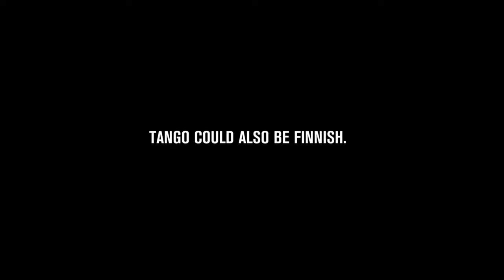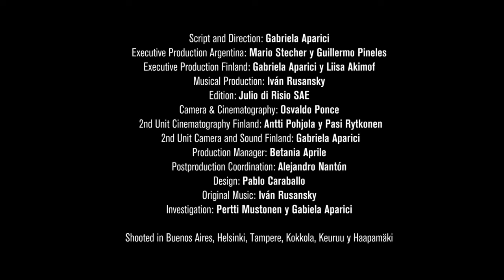Tango Suomi English Official Trailer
Tango Suomi, between two tangos. A documentary by Gabriela Aparici

El Tango también puede ser finlandés.
Argentina. Finlandia.
Nada tan aparentemente contrapuesto, y, sin embargo, un mismo lenguaje musical atraviesa a estas dos culturas que parecen fundirse en una sola cuando hablamos de TANGO. Y no porque una haya tomado a sabiendas el 2x4 de la otra.
Como una semilla que viaja por los aires entre países muy remotos, el tango germina y se desarrolla en uno y otro país a miles de kilómetros de distancia, pero milagrosamente su esencia es la misma.
Gabriela descubre esa curiosidad musical y se sumerge en Finlandia y su cultura para emerger en una sociedad tan tanguera como la nuestra, tan milonguera como la nuestra, tan propia como la nuestra.
TANGO SUOMI es un viaje musical, pero también es un viaje personal que intenta descifrar que es lo propio y hasta donde podemos decir con certeza: "esto es solo nuestro".

Con la participación de Pertti Mustonen, Elina Lajunen, Johanna Juhola, Violentango, Mika Kaurismaki, Susana Rinaldi, MA Numinem, Tuomari Nurmio, Telle Virtanen, Milla Viljamaa, Johanna Juhola Reaktori, Vallilan Tango, Maria Kalaniemi y Markus Allan.

Filmado en Buenos Aires, Helsinki, Kokkola, Suolahti y Tampere.

Guión y Dirección: Gabriela Aparici
Producción Ejecutiva Argentina: Mario Stecher
Producción Ejecutiva Finlandia: Gabriela Aparici y Liisa Akimoff
Montaje: Julio Di Risio
Dirección de Fotografía: Osvaldo Ponce
Dirección de Fotografía 2da Unidad: Antti Pohjola
2da. Unidad de Cámara Argentina: Gustavo Schiafino
2da. Unidad de Cámara Finlandia: Gabriela Aparici, Pasi Rytkonen
Dirección de Sonido: Iván Rusansky
Dirección de Producción: Betania Aprile
Coordinación de Postproducción: Alejandro Nantón
Diseño de Postproducción: Pablo Caraballo
Postproducción: Magnetis y gapz cine
Producción Musical: Scat Music
Investigación: Pertti Mustonen y Gabriela Aparici
Asistencia de Producción: Emiliana Llorente, Romina Lareu
Asistencia de Cámara y Sonido: Hernan Maggio
Asistencia de Postproducción: Juan Barboza
Equipos: Alfavisión SRL